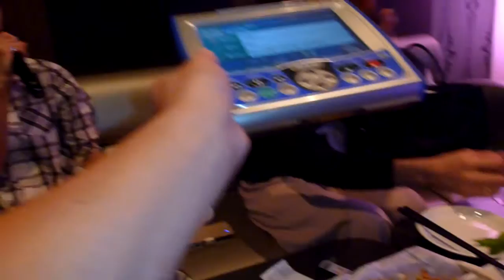3ハルママ